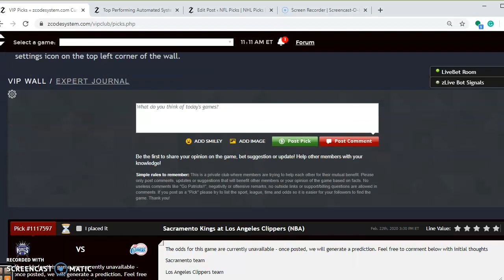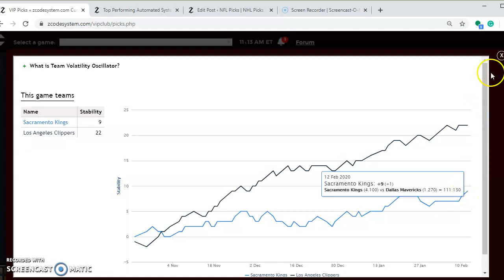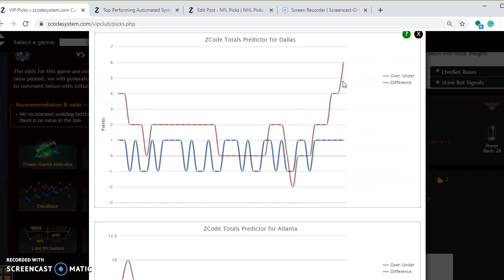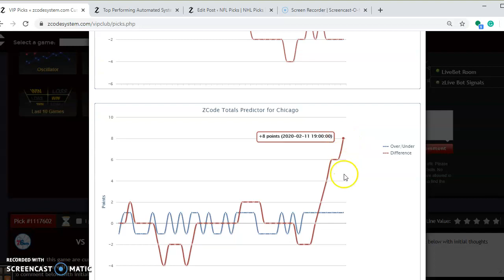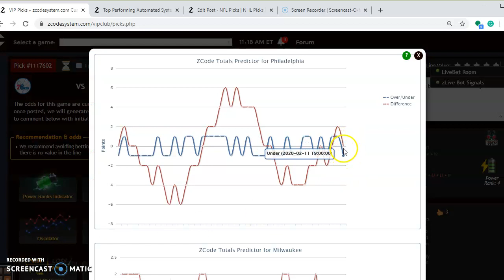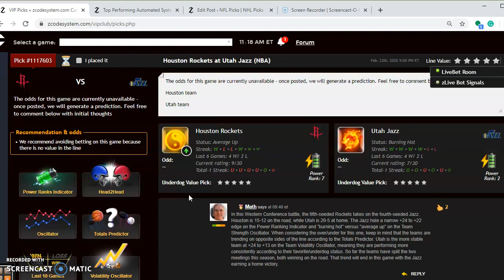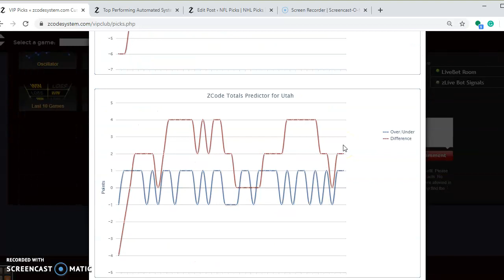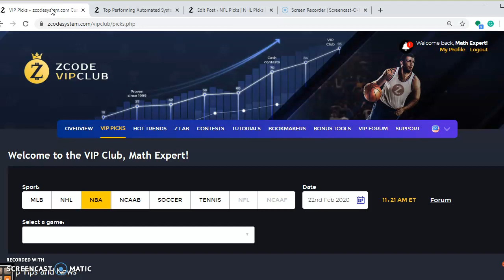NBA Picks February 22: Rockets and Jazz battle for playoff positioning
Entering the final quarter of the NBA season and much is to be determined in terms of playoff positioning. Several good matchups are in store for Saturday, February 22 with the Rockets versus Jazz headlining play.

Betting sports
Zcode secrets
Zcode cost
Zcode pricing
codesystem review
tips to sports betting nba
sports betting
sportsbetting winning systems
z code
sports picks
sports betting
bet on sports
football picks
football system
basketball system
basketball picks
free picks